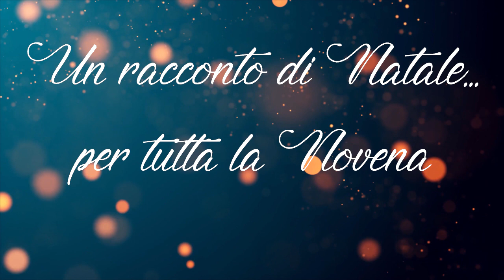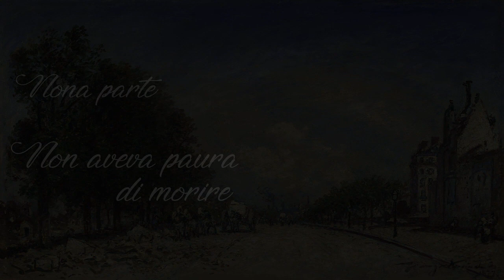Uno strano incontro - pt. 9 - Novena di Natale 2020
Un racconto di incontro, di amicizia e di grazia, per accompagnare la Novena di Natale.
Nona e ultima parte.

Voce: don Claudio Doglio
Il racconto è comparso originariamente su "L'Amico Cattolico", 8 gennaio 1844